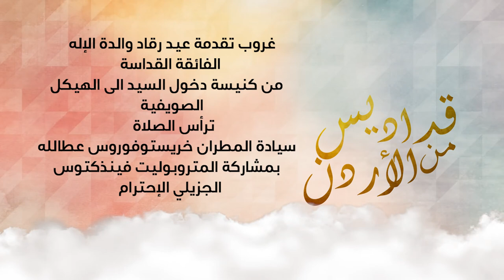نورسات الأردن: غروب تقدمة عيد رقاد والدة الإله الفائقة القداسة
غروب تقدمة عيد رقاد والدة الإله الفائقة القداسة
من كنيسة دخول السيد الى الهيكل الصويفية
ترأس الصلاة المطران خريستوفوروس عطالله
بمشاركة المتروبوليت فينذكتوس
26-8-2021